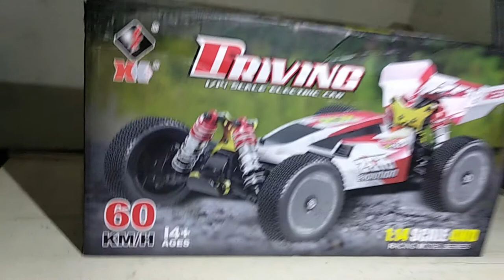WLTOYS 144001 RSR 1:14 speed ran unboxing sepek gahar untuk hoby RC - SENTOLOP POLOGI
kali ini kita review RC hoby maaf lur bila ada penjelasan yang keliru masih pemula, rc wl toys 144001 RSR driving racing speed 60 km, unboxing 4wd rejomended setabil dapur pacuh sangar... yang paling asik suspensi dan kendali sangat setabil lur.